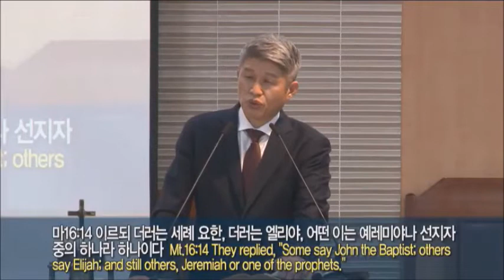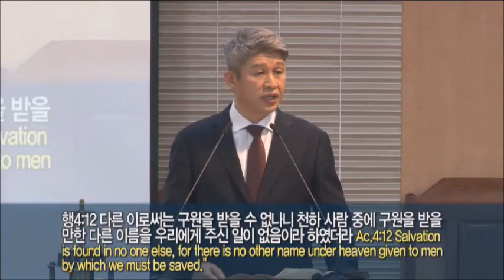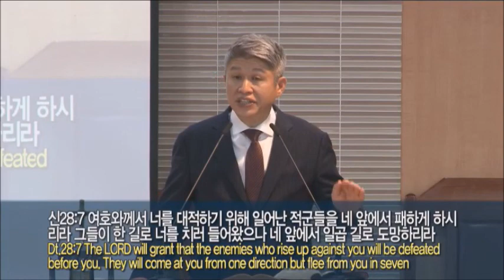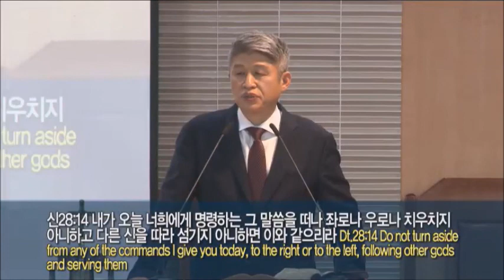Blessings for those who are within His Words (Det28:1~19)